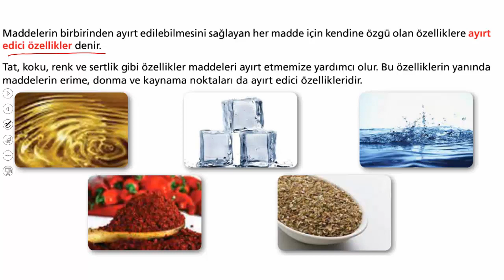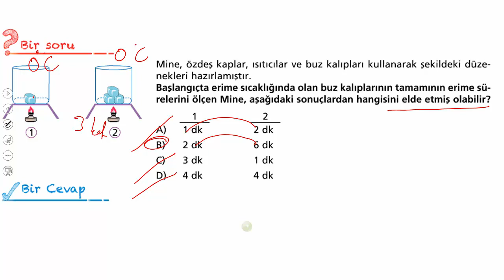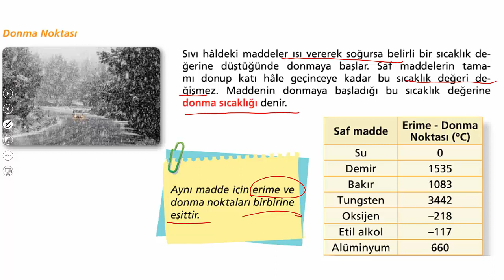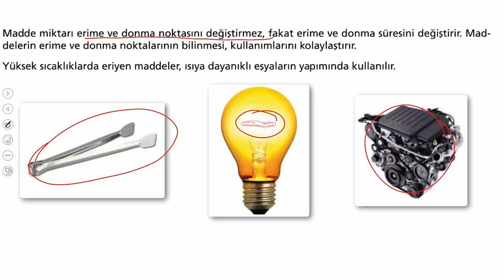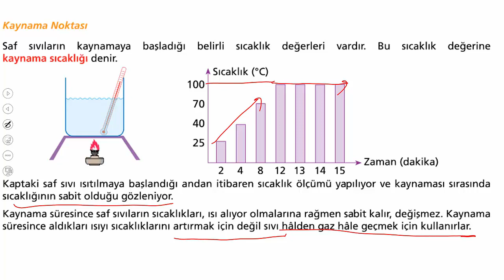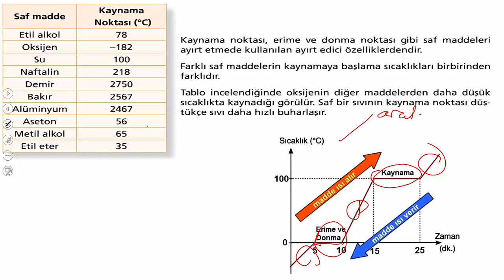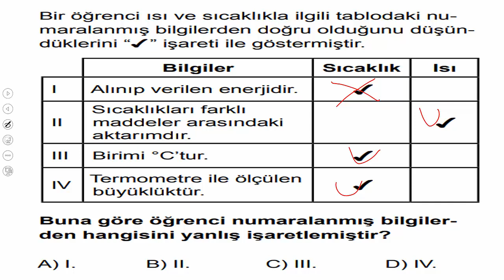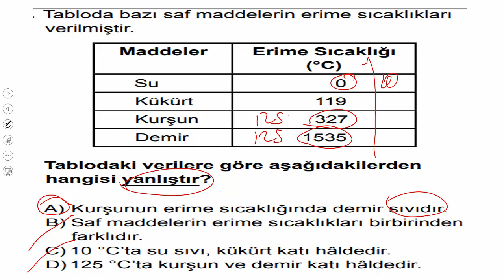5.SINIF MADDENİN AYIRT EDİCİ ÖZELLİKLERİ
5.SINIF FEN BİLİMLERİ MADDENİN AYIRT EDİCİ ÖZELLİKLERİ KONU ANLATIMI SORU ÇÖZÜMÜ. #5.sınıf,